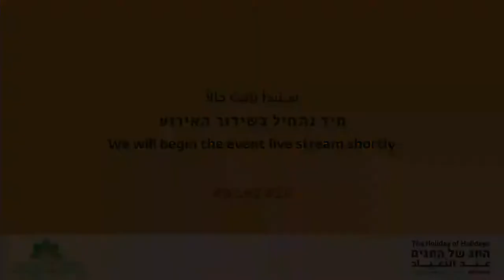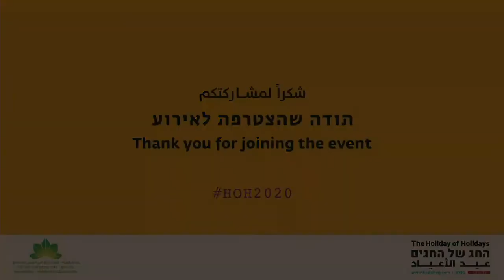ויולט סלאמה והלהקה - מיטב המוסיקה המצרית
ויולט סלאמה והלהקה - מיטב המוסיקה המצרית - חג החגים 2020